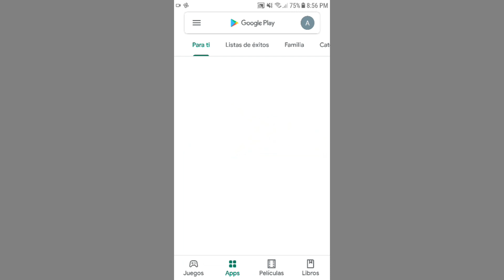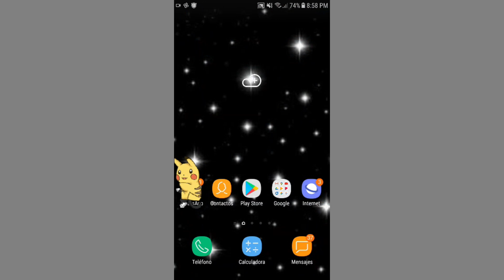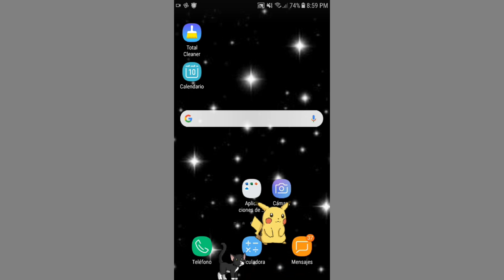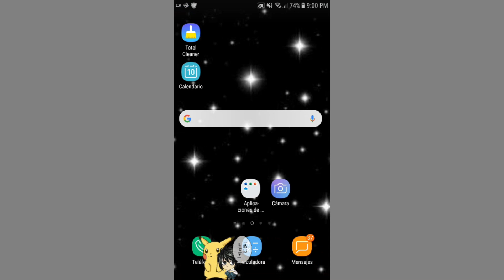😻 Como poner un SHIMEJI GRATIS en tu CELULAR ✅ | Tutorial paso a paso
En tan solo unos pasos tendrás a tus personajes caminando, saltando y jugando de manera automática en tu pantalla.
Si el video te gusto apóyame con tu SUSCRIPCION, me gusta y compartiendo para que tus amigos también tengan a su personaje en su pantalla.

Gracias.